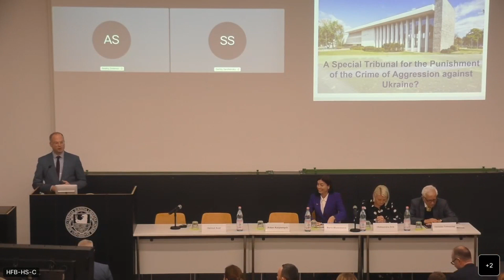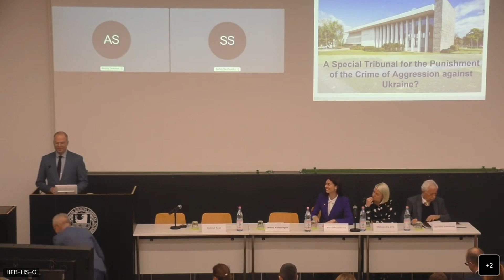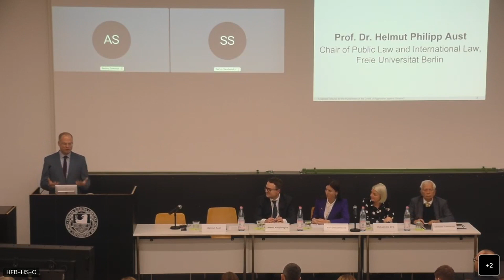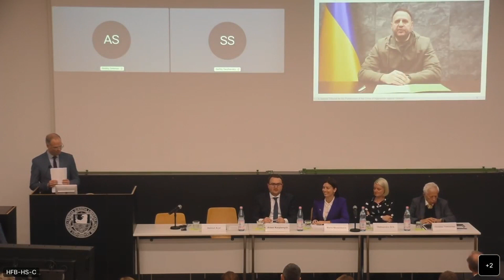Public Event: A Special Tribunal for the Punishment of the Crime of Aggression against Ukraine?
Chapters:
0:00 Welcome by Univ.-Prof. Dr. Helmut Philipp Aust, Chair of Public Law and International Law, Department of Law, Freie Universität Berlin
01:24 Welcome Address by Univ.-Prof. Dr. Günter M. Ziegler, President of Freie Universität Berlin
08:09 Introductory Remarks by Univ.-Prof. Dr. Helmut Philipp Aust, Chair of Public Law and International Law, Department of Law, Freie Universität Berlin
14:48 Video Address by Mr. Andrii Yermak, Head of Office of the President of Ukraine
23:21 Video Address by Mr. Andrii Smyrnov, Deputy Head of Office of the President of Ukraine
30:54 Presentation by Mr. Anton Korynevych, Ambassador-at-Large, Ministry of Foreign Affairs of Ukraine
45:41 Speech by Ms. Maria Mezentseva, Head of the Permanent Delegation of Ukraine to the Parliamentary Assembly of the Council of Europe (PACE)
54:33 Speech by Ms. Oleksandra Drik, Civil Liberties Center (CLC)
01:02:41 Comment by Prof. Dr. Dr. h.c. mult. Christian Tomuschat, Humboldt-Universität zu Berlin
01:24:29 Q&A Session with the Audience
01:40:11 Closing Remarks by Univ.-Prof. Dr. Helmut Philipp Aust, Chair of Public Law and International Law, Department of Law, Freie Universität Berlin

Since the invasion of Ukraine by the Russian Federation in February 2022, the international community is seeking ways to hold Russia accountable for the various breaches of international law that are a consequence of this illegal war of aggression. While the International Criminal Court has jurisdiction to prosecute the crimes of genocide, crimes against humanity and war crimes occurring in this conflict on Ukrainian territory, it cannot exercise its jurisdiction over the crime of aggression. This has led to calls to establish a special tribunal to prosecute individuals responsible for the crime of aggression, with such calls emphasizing the legacy of the International Military Tribunal in Nuremberg in 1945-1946. Whereas a first suggestion in this direction was made by a group of lawyers, politicians and public intellectuals assembled by Philippe Sands, this suggestion has also gained diplomatic traction. It is supported by the Ukrainian government as well as a number of other states and the European Parliament. At the same time, the path towards the creation of such a tribunal is not straightforward. Practical hurdles remain as well as legal challenges which need to be addressed. This public event, which took place on 1 December 2022 at Freie Universität Berlin, provided a forum for a critical and reflective discussion of these issues. It involved presentations by Ukrainian government officials, civil society members as well as comments from academia.

Further information on research at the Department of Law at Freie Universität Berlin can be found on our research portal and on Twitter @jura_fuberlin.